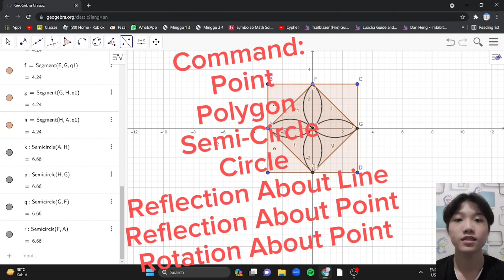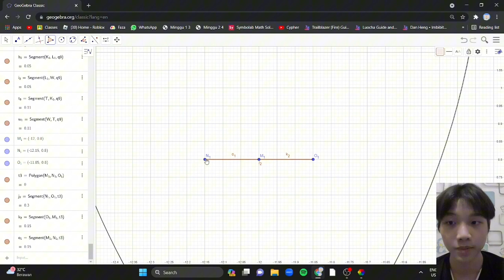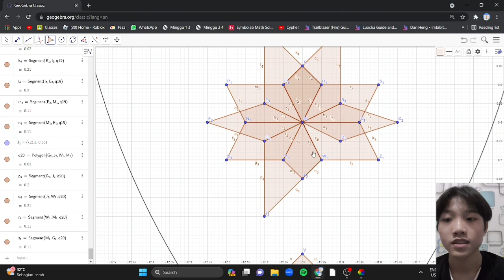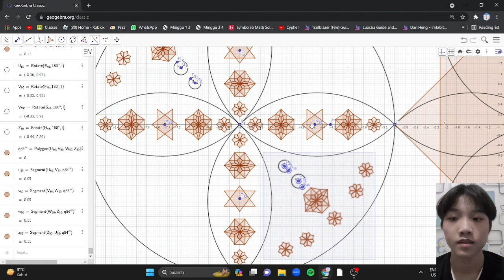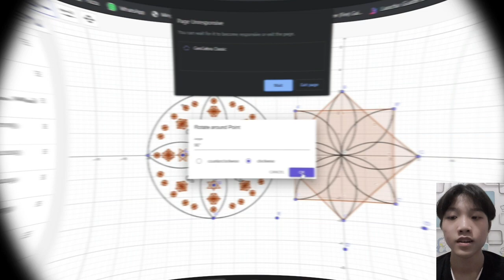PAS Matematika GeoGebra Batik BINABS (Bintang Abstrak) Marcel Mat 3 / 19